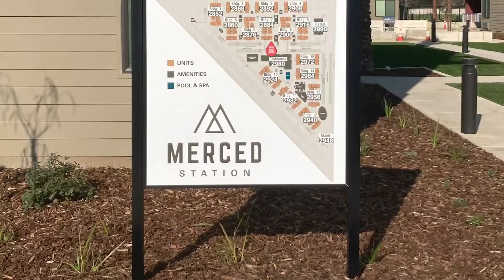Wayfinding Map Installation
The first of many sign installations going up at Merced Station!